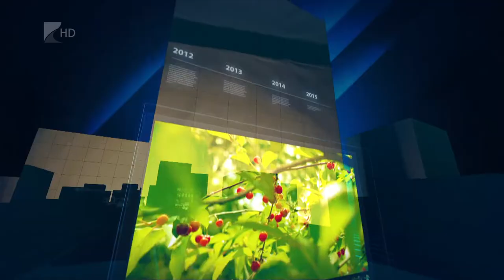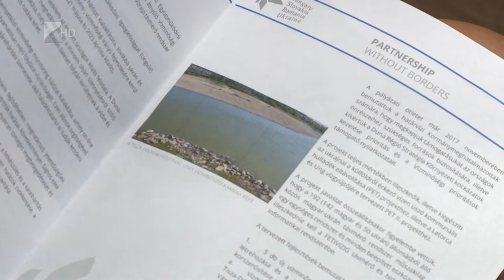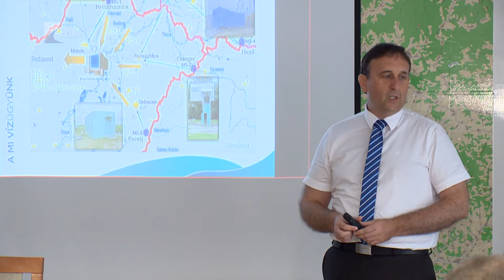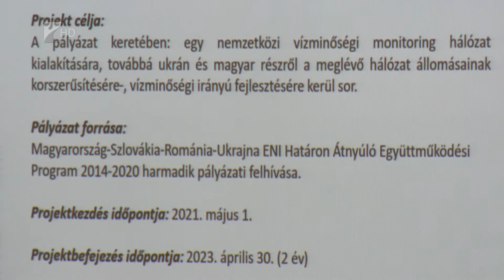35 perc - 2022.07.27.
Témák:

1. Elismerés – családbarát lett a megyei kórház
2. Együttműködés – magyar-ukrán vízminőségi jelzőrendszert építenek ki a Tiszán
3. Változás – módosították a KATA-jogszabályt, sokan kiszorulnak belőle